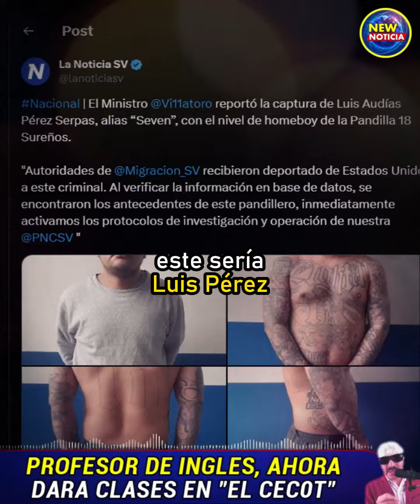Decía ser profesor de ingles, ahora ira a dar clases al CEC0T | New Noticia